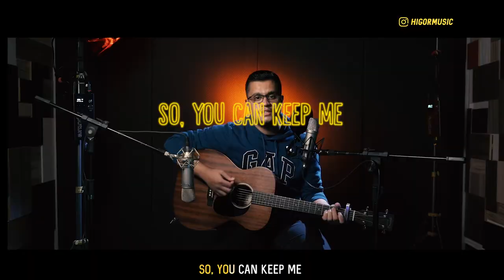Ed Sheeran - Photograph | Cover Higor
Essa música é tema de muitaaa história por aí de muitos casais.  🥰❤️

Photograph, do Ed Sheeran , é uma das declarações de amor mais lindas que eu já ouvi e cantei.

Compartilha aí e marca seu mozão pra relembrar junto com você! ❤️❤️

And you won't ever be alone

And is the only thing that I know, know
And is the only thing we take with us when we die

Time's forever frozen still

That's okay, baby
Only words bleed

So you could fit me
Inside the necklace you got

Well, that's okay, baby
Only words bleed